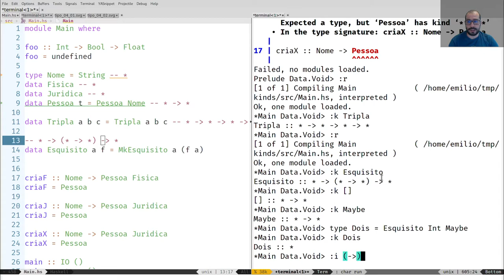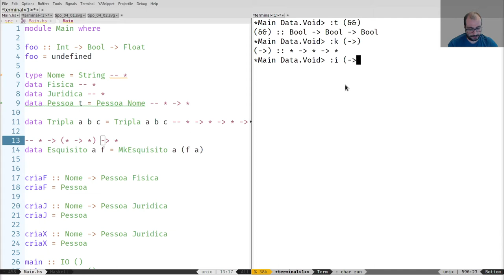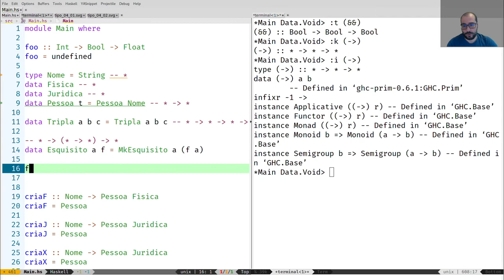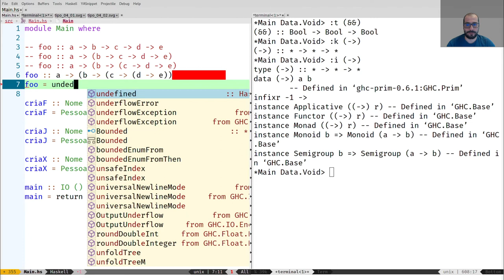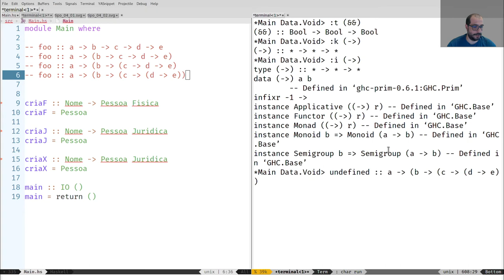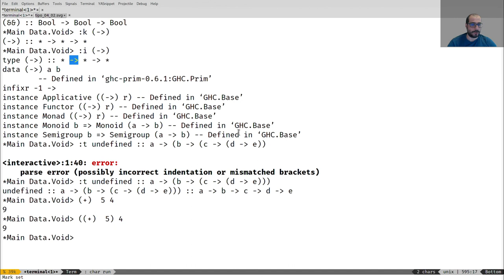4.2 - O Kind (→) - Desenvolvimento Orientado a Tipos